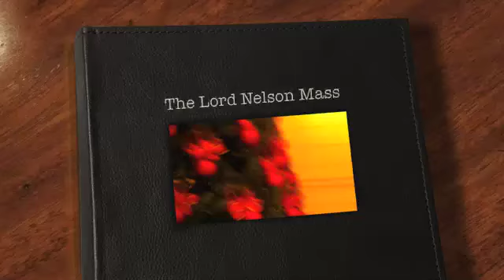Credo, et incarnatus est, et resurrexit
Fourth Sunday in Advent - First Presbyterian Church Salem, Oregon